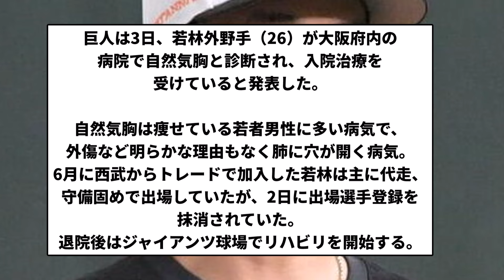【入院】巨人 若林楽人が「自然気胸」で入院治療 球団発表 退院後はジャイアンツ球場でリハビリへ【反応集】【プロ野球反応集】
引用元巨人　若林楽人が「自然気胸」で入院治療　球団発表　退院後はジャイアンツ球場でリハビリへ

LAMP BGM